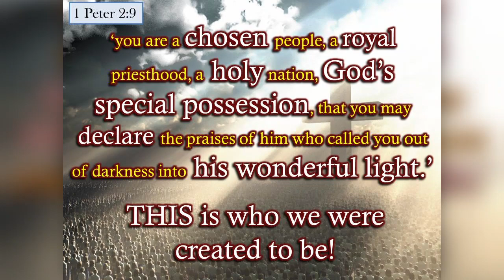Walking in the Last Hour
It’s late. It’s late in the history of this world. Many ages have come and gone. Many empires have risen and fallen. There have been and there are wars, rumors of wars, wars of all kinds -  wars in the court rooms and wars on the school grounds, wars in the home, wars in the church. There have been disasters in nature such as the world has never seen…Hurricanes, tsunamis, earthquakes, and fires. Our planet is in an uproar, its inhabitants living in suffering, turmoil, confusion and bitter division. These are what many people have called, the last days.
 John calls it something a little more striking though. He calls it the last HOUR. It’s been the last hour since the death and resurrection of Jesus Christ. Yes, it’s been a while since then, some two thousand years, or just a couple days in God’s timing… but it IS the last hour.
    Thanks for choosing to join in our worship service today! Let's worship Jesus, the Son of God, and proclaim the Gospel to the WHOLE WORLD!